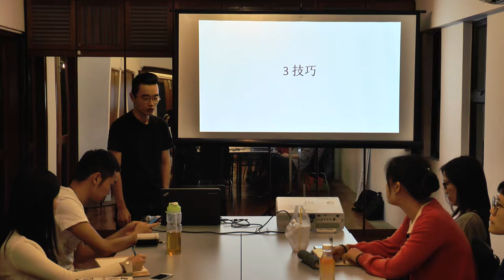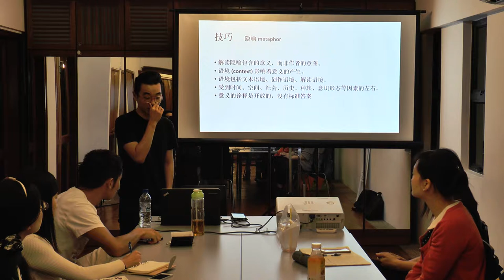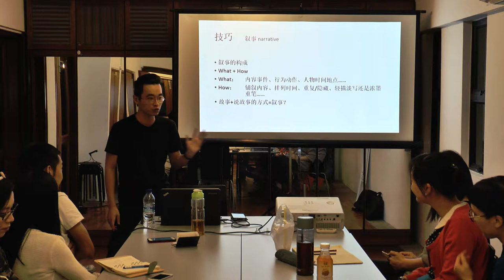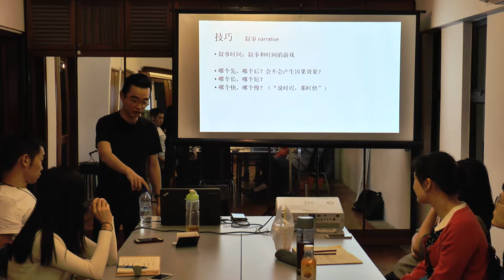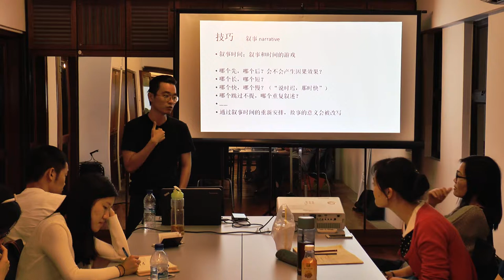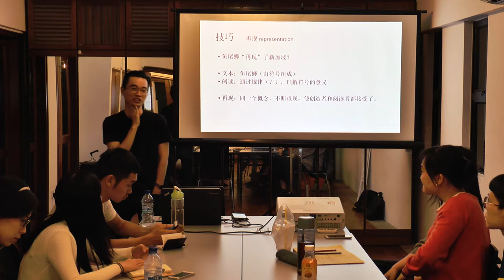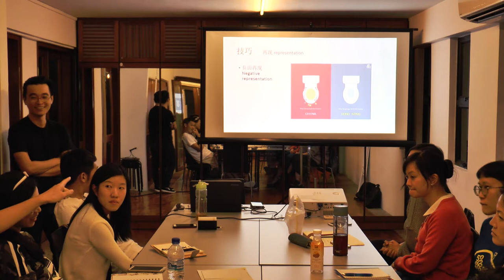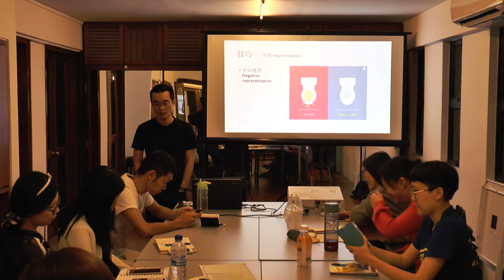Seminar 3: 技巧 Techniques | 剧评写作讲座 Writing Theatre Reviews, by Liu Xiaoyi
有什么方法？What are the methods?
怎么样运用？How to apply them?

|| Recorded February 25, 2016, Meeting Room, Centre 42 ||

Recorded and edited by Daniel Teo